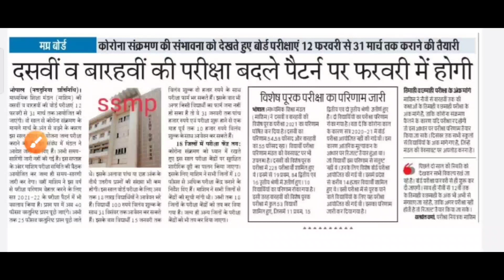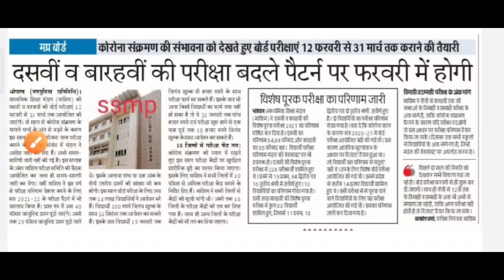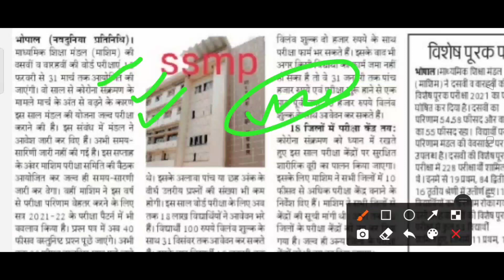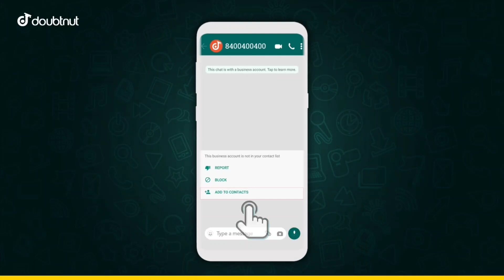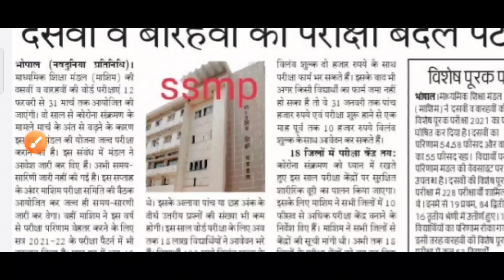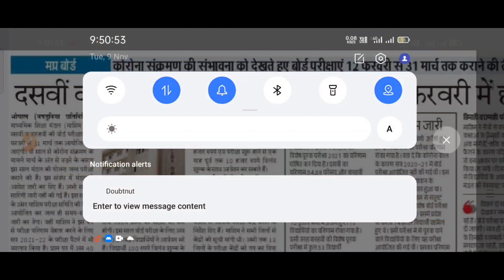MP Board exam 2021-22 परीक्षा पैटर्न इस साल पूरे तरीके से बदला...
success of study WhatsApp groups➡️

(1) MP Board 2021 22 final exam pariksha new pattern
(2) Board pariksha 2022 new syllabus
(3) MP Board pariksha 2022 model paper
(4) MP Board pariksha 2022 new pattern explain
(6) MP Board pariksha 2021 new pariksha pattern Kya Kya Hua Hai naye badlav
(7) MP Board pariksha 2021 22 paper date
(8) MP Board pariksha 2021 22 last year
(9) MP Board pariksha 2022 exam date final exam date
(10) MP Board 2021 Board pariksha new pattern exam pattern